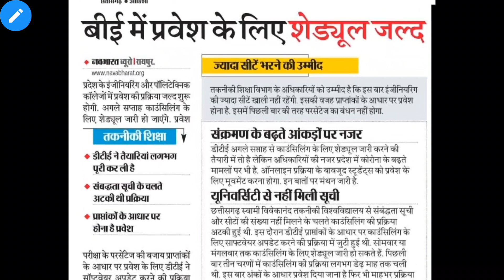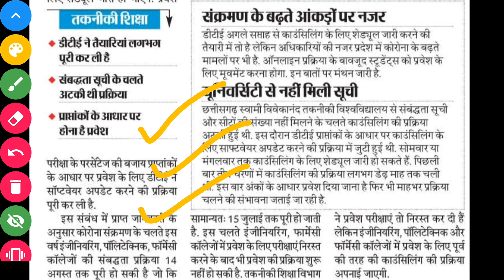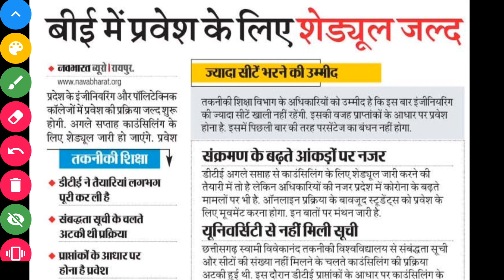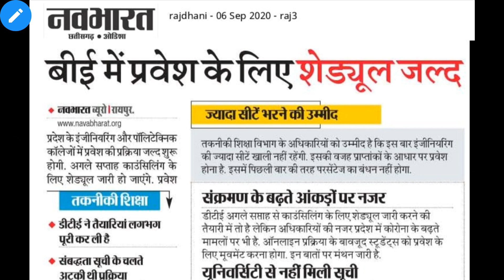CGPET|CGPPT|CGPPHT| एडमिशन के लिए प्रवेश Schedule जल्द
Hello Students

Aaj hum aap ko iss video me "Engineering, Polytechnic, Pharmacy Date Schedule to be released next week" Ke bare me batne ja rahe hai